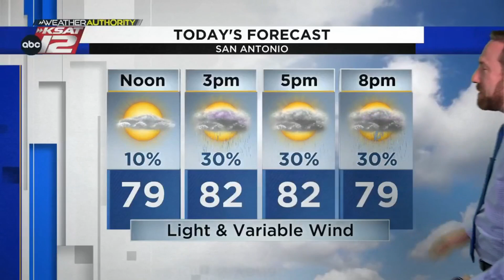Pop-up downpours again today.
A chance for showers and storms this afternoon.